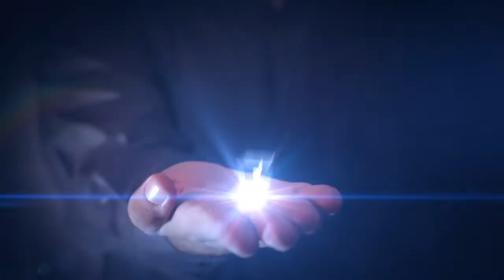Harvesters Hands of Hope #2 - Update - Harvesters Ministries